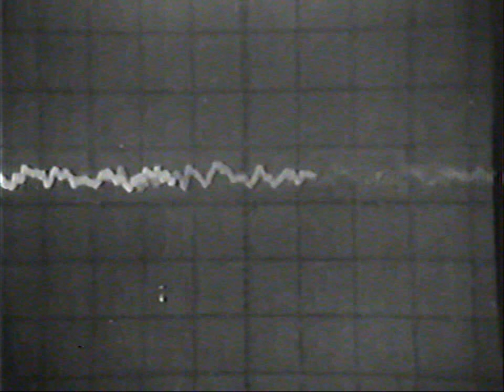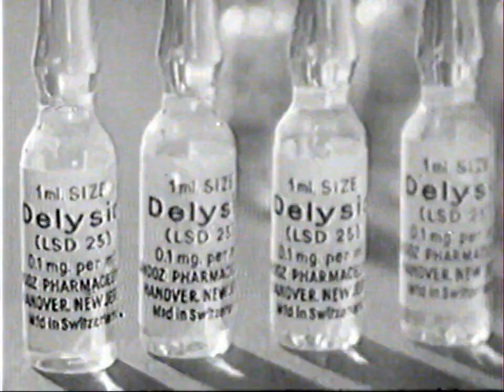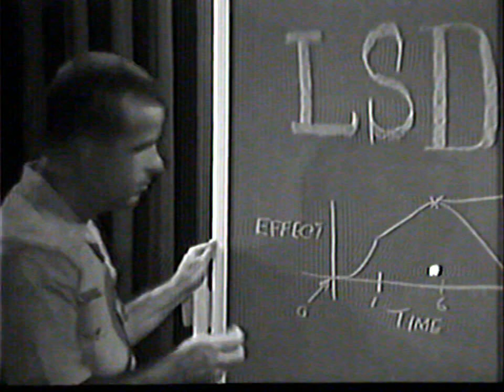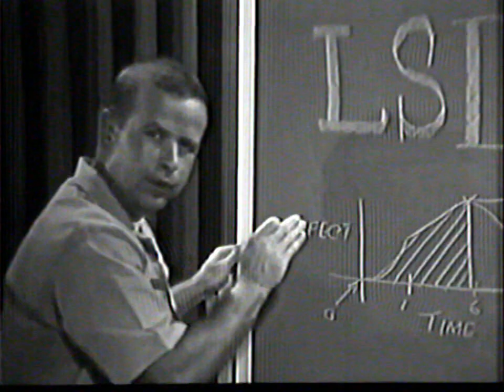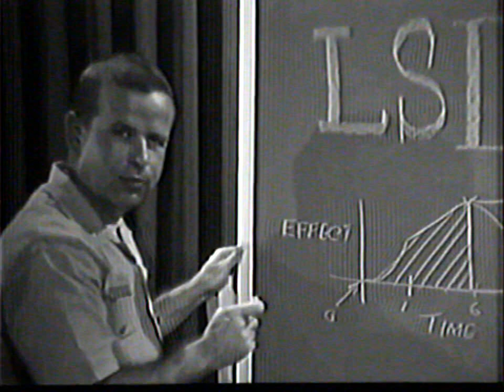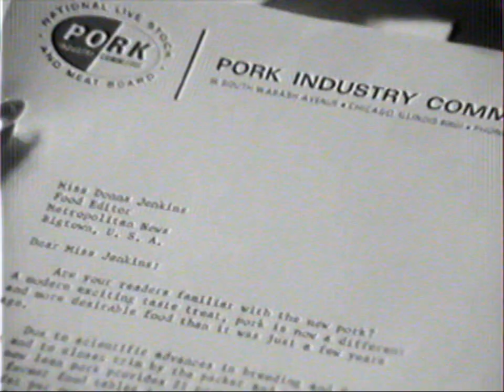"This is Mushroom Culture" (Tape 1)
Sound by Mushroom Culture.

The four tracks DX/A, DX/B, DX/C, DX/D are ambient / noise collages.

00:00 - DX/A
11:57 - DX/B
21:50 - DX/C
34:29 - DX/D

Sampled recordings: shortwave radio, skyquakes, industrial machines, Tibetan ceremonies, iron lung, whale and dolphin calls; voices of Roky Erickson, Tania Hearst, Charles Manson; unknown man expressing his worries about not coming down; lobotomy instruction; video by Crématorium de Niort; anime "Chouetsu Sekai".

Images in the video: "Cataract extractions" (1929), "Plant Growth" by Federal Works Agency (1931), "Master Hands" (1936), "Fish from Hell" by Marine Pictures (1945), "Wild Fowl In Slow Motion" (1947), "Living Stereo" (1958), "Treatment of cardiac arrest" (1958), "Modern Trends in Swine Production" (1961), "Science in Action: Oxygen Therapy" (1962), "Breath Of Life" (?), "Mr. Wizard - How Blood Circulates" (1963), "The Mystery of Stonehenge" (1965), "LSD: The Spring Grove Experiment" (1966), LSD video by the US Dept. of the Navy (1967), "The Beginning of Life" by the Swedish Broadcasting Corporation (1969), "Zen and now" (1969), "Whales, Dolphins, and Men" (1972), "Violent Earth" by US National Geographic Society (1973), "Mysteries" (1974), tornado footage by Auburn University (1978), "Dolphin" by Michael Wiese Film Productions (1979), "New Pork: An Exciting Taste Treat" (1970s), the cremation of Lama Yeshe (1984), misc. stock footage of fires and firefighters.